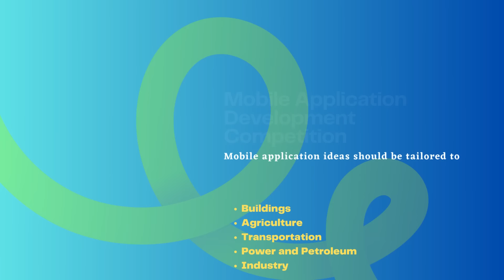First Ever National EE&C Competition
Want to showcase your skills in arts, writing, video, or mobile app development? We've got you covered! Join our exciting competition and win amazing prizes! Don't miss out on this opportunity to unleash your creativity and explore your potential.
Category 1:
The essay and story should have a clear message about EE&C and can be submitted in English, Urdu, and other regional languages of Pakistan. The competitions can be extended to each language separately depending on the number of participants. Submissions will be checked for plagiarism, and only original work will be processed for the competition.
Category 2:
Both video and film must be based on an idea regarding EE&C behaviors in society. Only original work will be considered for the competition. The submission can be made in Urdu, English, or any regional language.
Category 3:
Painting or Drawing: - Handmade artwork/paintings will be included in the competition only
Digital Poster Designing: - A digital poster (original work only)
Note: Painting or drawing and digital posters should clearly reflect an idea about EE&C, meaningfully.
Category 4:
Mobile Application Development: Mobile application ideas should be tailored to meet practical needs of energy efficiency in one of the following sectors of the economy i.e.
▪ Buildings
▪ Agriculture
▪ Transportation
▪ Power and Petroleum
▪ Industry